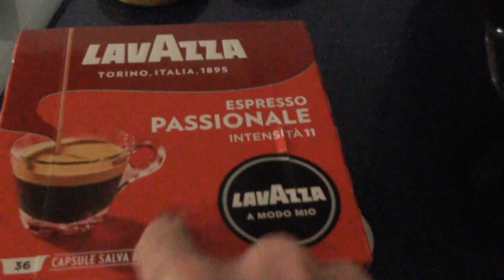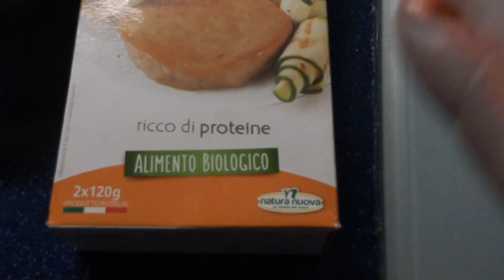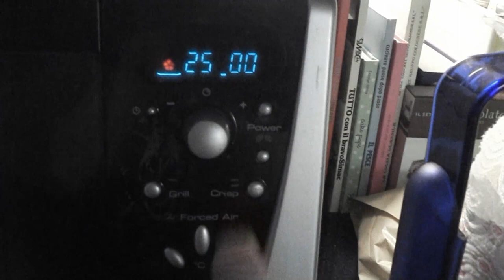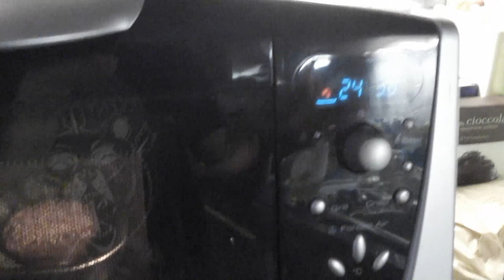What I eat in a day * Work edition